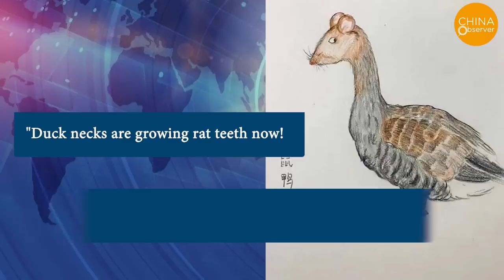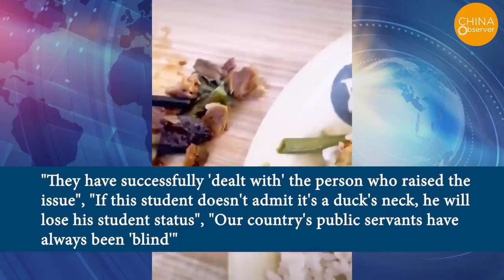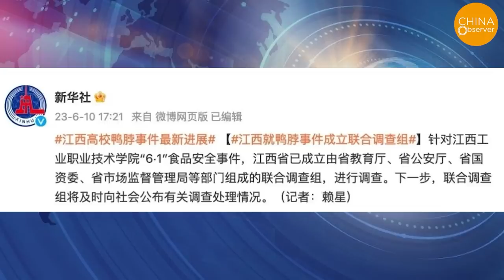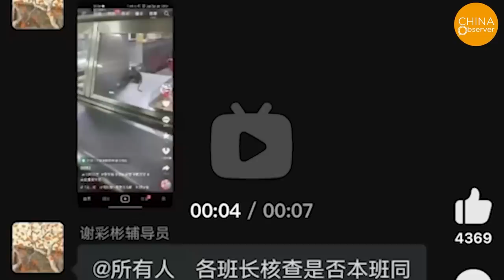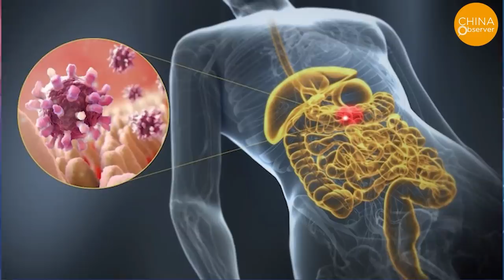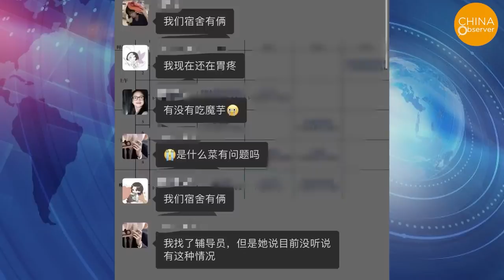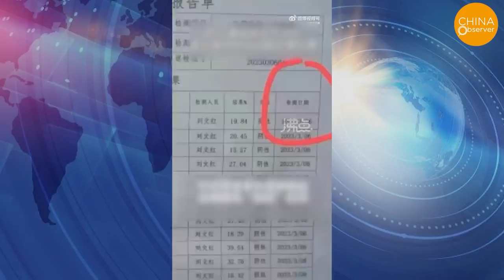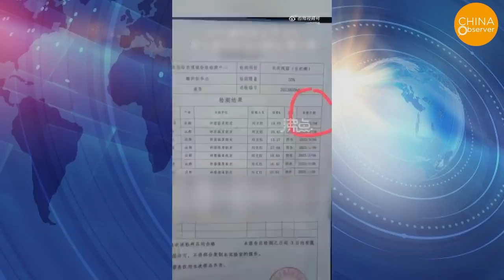Shocking! The Chinese Government Has Created a New Organism, 'Ruck'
On June 1, at the cafeteria of Jiangxi Industrial Vocational and Technical College in Nanchang City, a student found a black object in his meal. To his horror, upon picking it up with chopsticks, it was discovered to be a rat's head, clearly showing teeth and eye sockets. It is reported that the student confronted the cafeteria staff, who defended themselves, claiming it was "duck meat". The student then recorded this nauseating scene and posted it online.
After the student posted the video online, it sparked heated debate among netizens. On June 4, the Market Supervision Department of Nanchang High-tech Zone intervened, asserting after repeated comparisons of the photos taken by the student, that the foreign object was in fact a duck's neck.
The student who filmed the video, Zhan, released another video to clarify, stating that the object was not a rat's head, but a duck's neck.
On June 5, the school issued a statement, confirming together with the student that it was a duck's neck. You might wonder why the student would contradict his initial claim and specifically post another video to clarify. Actually, the reason is simple - if he didn't do so, he would be immediately expelled from the school, and possibly no other school would accept him. This is the reality in China - when problems are discovered, authorities generally do not focus on solving the issue, but rather deal with the person who raised the question, which is easier and comes with the least consequences. After all, in front of powerful public authority, not many can stand firm on their principles.
On June 7, a young mother from Jiujiang, Jiangxi shared a video on a social media platform that further sparked public debate. She stated that during a visit to her child's kindergarten, she accidentally discovered that the children's eating utensils were being washed in a toilet.
Food safety issues have long plagued China, and public places like schools, where students represent a particularly vulnerable group, are often hotspots for such problems.